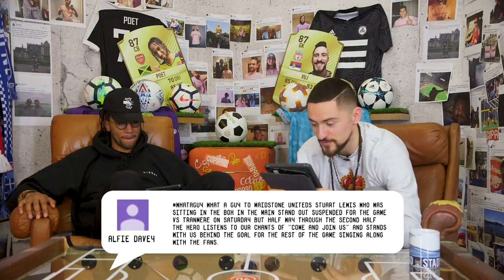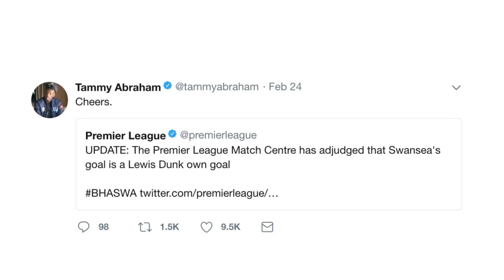Man City Outclass Arsenal In Wembley Demolition | Comments Below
Man City Demolish Arsenal at Wembley for the Carabao Cup...Poet and Vuj discuss this and more in this week's Comments Below.